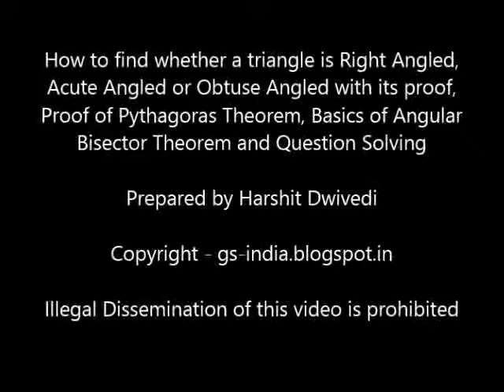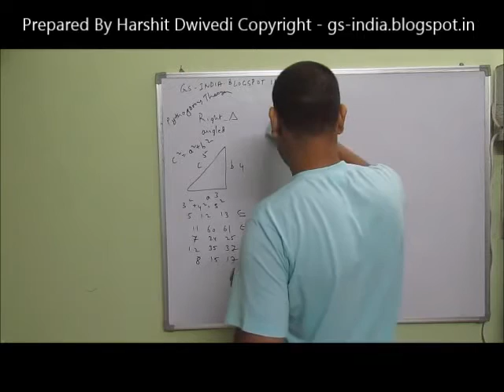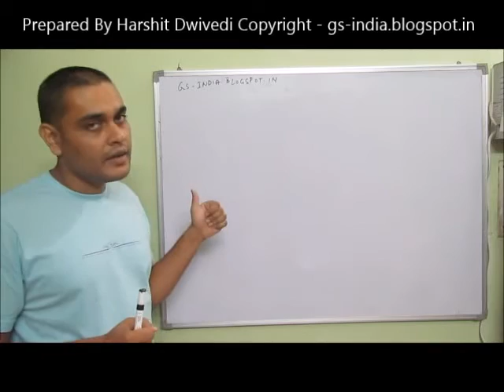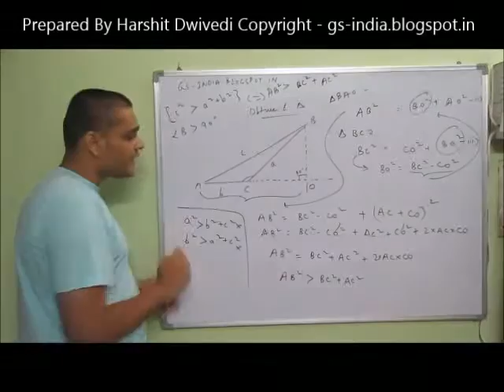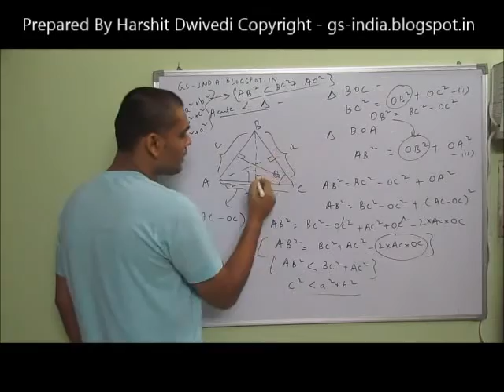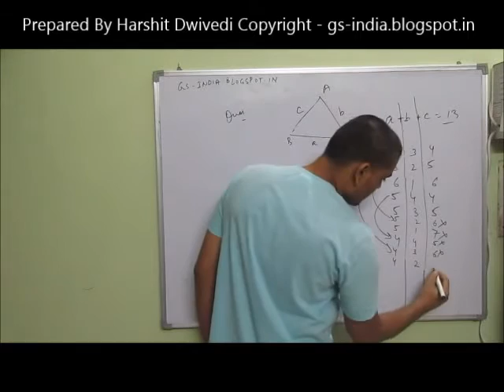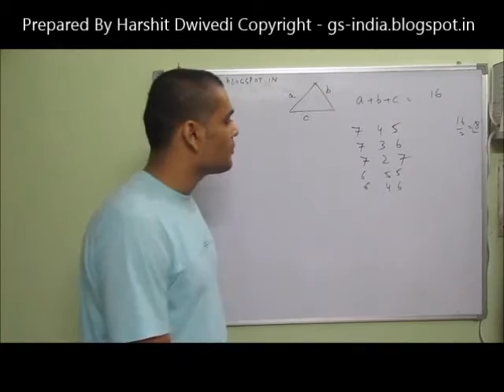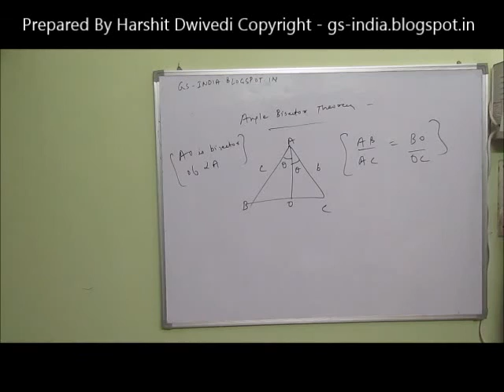Proof of Pythagoras Theorem and Angular Bisector Theorem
Follow the URL for the description of the video.